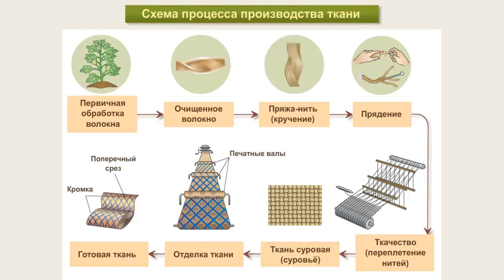Технология производства ткани